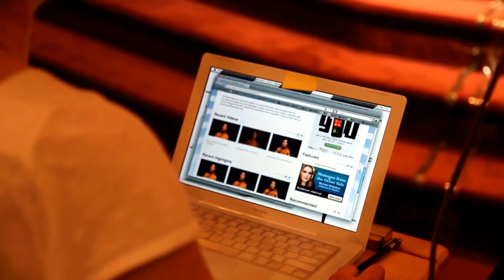The Bridge Between Worlds — Tibetan Bon Buddhism in the Age of Science w/ Tenzin Wangyal Rinpoche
► Episode Introduction
"Welcome to another episode of Potential Paradigms. Today is a special episode. As many of you might know, I am a scholar-practitioner of a few wisdom traditions, including Sufism and Tantra, particularly in the context of Kashmir Shaivism—and I encourage you to check out our previous episode on Kashmir Shaivism from last year.

Another tradition that has deeply touched me is the Tibetan Bon Buddhist tradition. What is fascinating about the Bon tradition is that it is nearly 18,000 to 22,000 years old. I'm always curious to know what the aspirations of these radically different ancient civilizations were and how we can learn from them in the challenging world we find ourselves in today.

For this episode, I had the rare privilege to have a conversation with Rinpoche Tenzin Wangyal, who is a Bon Buddhist master and the leader and founder of the Ligmincha International Organization. His students are spread across 25 countries, and his teachings have reached millions of people. This conversation was truly a gift for me, recorded during a retreat with him.
In our discussion, we explore what Tantra means to him, how humans can creatively manifest, the nature of other-worldly beings and dimensions, and how one can activate their infinite creative potential."

► Guest Bio & Links
Tenzin Wangyal Rinpoche
Founder and spiritual director of Ligmincha International Geshe Tenzin Wangyal Rinpoche is a respected and beloved teacher and meditation master in the Bön Buddhist tradition of Tibet. He has students in more than 25 countries, teaches around the world and reaches thousands of students through his online programs.
Trained as a Bön monk, Rinpoche now lives as a householder, allowing him to more fully relate to the needs and concerns of his students. Known for the depth of his wisdom and his unshakeable commitment to helping students recognize their true nature, he is the author of many books and online courses.

► YouTube Chapters or Timepoints
00:00 Teaser
01:06 Introduction to Tenzin Rinpoche and the Bon Tradition
03:26 The Journey of Bringing the Bon Tradition to the West
04:52 Reflections on Adapting Ancient Traditions to Modern Times
08:03 Exploring the Depths of Ancient Civilizations and Their Wisdom
11:36 Understanding Tantra: The Path of Transformation
15:23 Is there a Divine Vision in Evolution & Creation?
23:48 Tantric Approach: Integration of  Science and Spirituality
29:23 Harnessing Technology for Spiritual Growth and Self-Awareness
34:05 The Convergence of Science, Spirituality, and Technology
37:34 Exploring Self-Identity and Perception
38:37 The Power of Presence and Transmission
39:29 Engaging with Global Consciousness and Cosmology
42:39 Embracing Openness and the Infinite Unknown
53:37 The Journey of Growth Through Challenge
58:06 Manifestation, Creativity, and the Cosmos
01:02:11 Concluding Thoughts on Sound and Cosmology